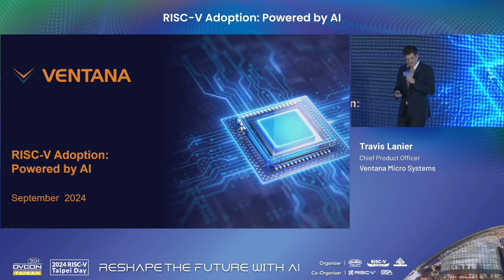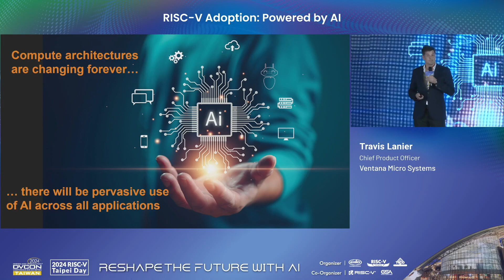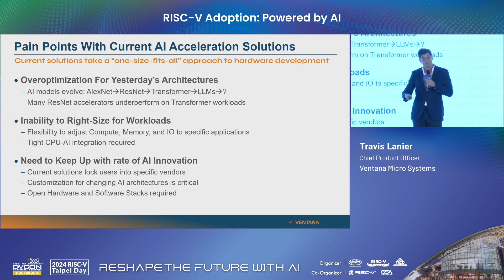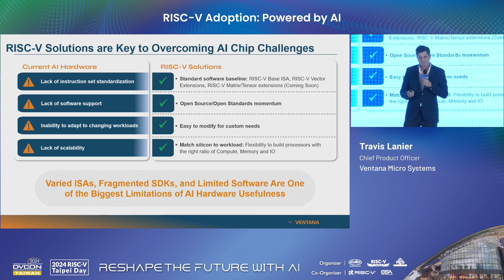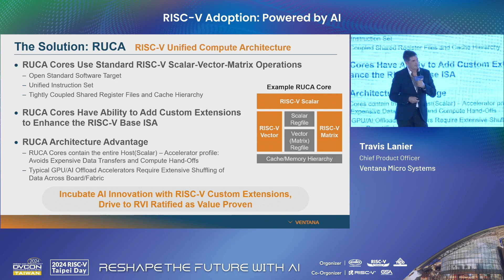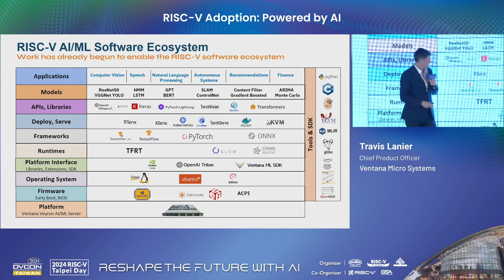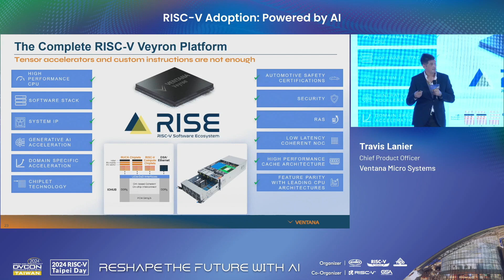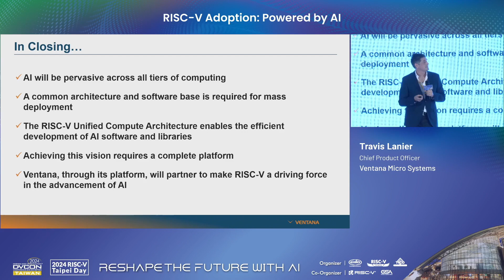【RISC-V Taipei Day 2024】RISC-V Adoption: Powered by AI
Travis  Lanier, Chief Product Officer of Ventana Micro Systems, highlighted RISC-V's growing traction, driven by AI's demand for scalable, domain-specific solutions. Ventana shifted from ARM to RISC-V for its flexibility in optimizing diverse applications like data centers, automotive, and edge computing. Challenges for AI hardware include inefficient software stacks and over-specialization, addressed by RISC-V's open architecture. Their Veyron platform offers high-performance CPUs with advanced security, robust caching, and ecosystem alignment. Ventana aims to deliver RISC-V-based platforms, emphasizing AI's pervasive role across computing tiers.